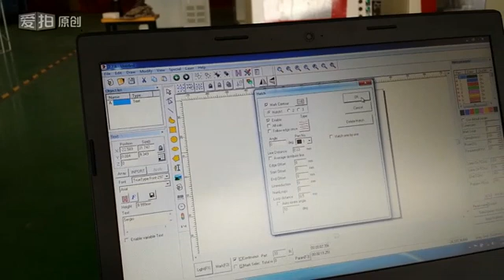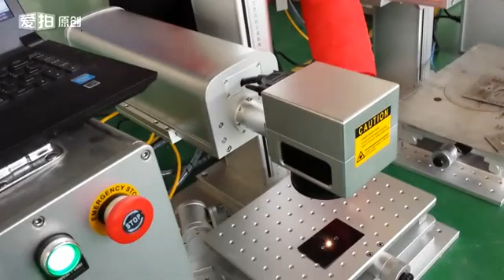video 1 old way how to find focal length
Jinan Xintian Technology Co., LTD have been specializing in Fiber laser marking & cutting technology for the past 17 years. We design & manufacture our products to be highly competitive in pricing and quality. Our products include fiber laser cutting machine, fiber laser marking machines, UV/ MOPA/CO2/GREEN laser marking machine, laser welding machines, laser engraving machines, laser cleaning machine, and non-standard automation equipment. Our Company Profile has a group of high level optics, electronics and precision machinery researchers and developers, international first- class optics and microelectronics test instruments, advanced quality management systems to improve the efficiency of the manufacturing testing process, to create excellent quality products. It has a professional and consummate staff with rich experience dedicated to the pursuit of excellence and the quality of product for the customer.